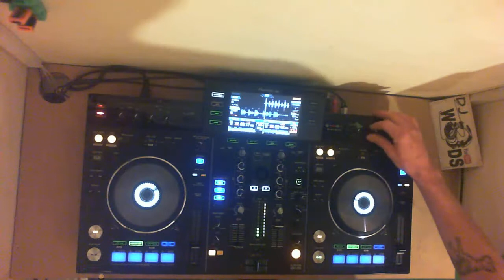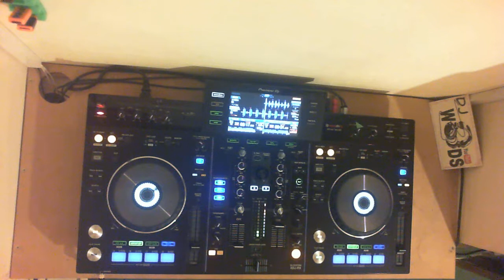DJ WOODS bounce mix!!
some new tracks! hope you enjoy!